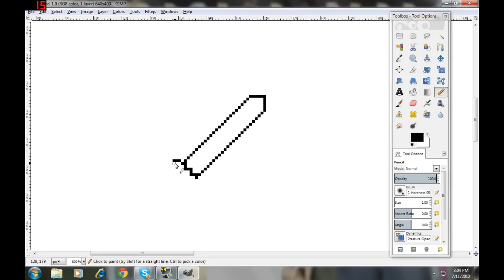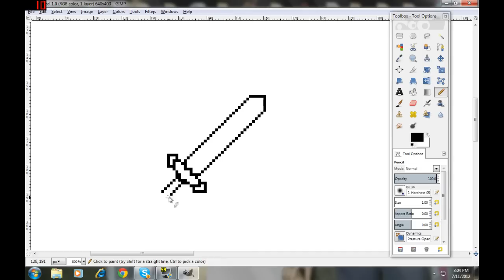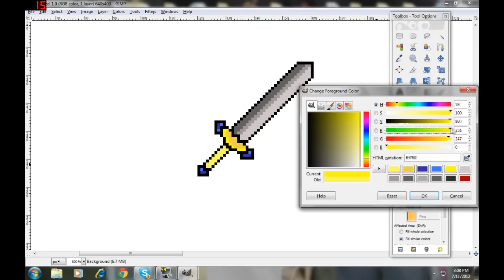Pixel Art #1- A simple sword drawing sped up on Gimp 2.8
This is just a simple drawing of a sword i did on Gimp 2.8.